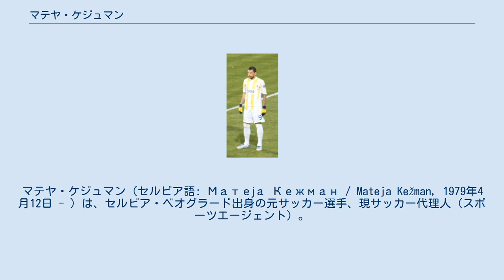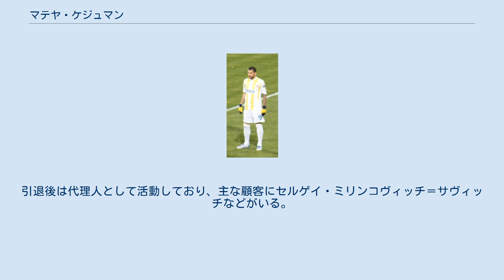マテヤ・ケジュマン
マテヤ・ケジュマン（セルビア語: Матеја Кежман / Mateja Kežman, 1979年4月12日 - ）は、セルビア・ベオグラード出身の元サッカー選手、現サッカー代理人（スポーツエージェント）。
現役時代はセルビア・モンテネグロ代表でポジションはフォワード。
 パルチザン・ベオグラードユースに入団後、ユーゴスラビア（当時）のクラブチームを転々とし、1998年に古巣パルチザンに復帰。
1998-99シーズンには28得点を挙げてリーグ得点王となった。
 2000年、オランダのPSVアイントホーフェンへ移籍。
故障に苦しむエース、ルート・ファン・ニステルローイに取って代わり、24得点を挙げる活躍で得点王を獲得するとともにリーグ優勝に貢献。
ユーゴスラビア代表にも招集され、5月25日の中国戦で代表デビュー、EURO2000にも出場した。
 この頃、クラブの本拠地フィリップス・スタディオンではPSVの得点の度にバットマンのテーマ曲が流れるようになっており、2002年から同僚となったアリエン・ロッベンとともに「バットマンとロッベン」（「バットマンとロビン」をもじったもの）と呼ばれ、「バットマン」のニックネームが定着した。
 PSV在籍の4シーズンで3回リーグ得点王を獲得し、国名がセルビア・モンテネグロとなった代表でも中心選手として活躍していたが、EURO2004予選時に当時の監督だったデヤン・サビチェビッチとの確執が表面化し代表を離脱、ケジュマンを欠いたセルビア・モンテネグロは本戦出場を逃した。
 2004年夏に約500万ポンドの移籍金で大型補強を進めていたイングランドのチェルシーへ移籍する。
しかし攻撃陣の層が厚かったこともあって先発出場は14試合に留まり、クラブはリーグ優勝を果たしたものの、不遇のシーズンとなった。
 翌2005年、出場機会を求めスペインのアトレティコ・マドリードへ移籍。
ワールドカップ欧州予選では代表へ復帰し、同組のスペインを抑え1位通過を果たす。
ワールドカップ本大会でも2試合に先発したが、チームは3戦全敗しグループステージで敗退した。
 ワールドカップ後の2006年8月、トルコのフェネルバフチェSKに移籍。
移籍1年目では中々結果が残せなかったが、翌2007-08シーズンではリーグ戦で11得点と活躍し復活の兆しを見せた。
 2008年、パリ・サンジェルマンFCへレンタル移籍。
この契約には1部残留を果たせば自動的に買取りとなるオプションが付き、クラブが残留を決めた2009年に完全移籍した。
しかし終始控えに甘んじることとなり、高額年俸もネックとなったことから、8月に半年間の契約でゼニト・サンクトペテルブルクへレンタルで放出された。
同年12月ゼニトは買取りオプションを行使せず、パリ・サンジェルマンへ復帰した。
パリ復帰後は半ば戦力外の様な扱いとなり、2010年11月に契約を解除した。
 2011年1月20日、香港リーグの南華足球隊との契約が発表された。
 2012年1月、現役を引退した。
引退後は代理人として活動しており、主な顧客にセルゲイ・ミリンコヴィッチ＝サヴィッチなどがいる。
 2012年5月21日現在 フェネルバフチェ時代